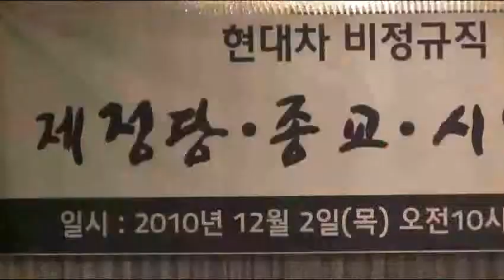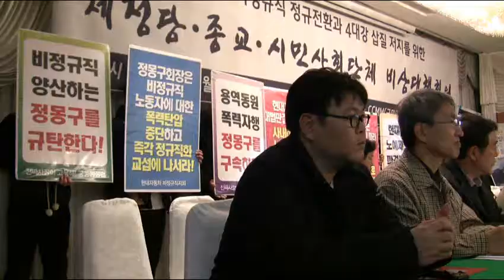지금 정부가 할 일은 '현대차 해결'과 '4대강 예산 폐기'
제정당, 종교계, 시민사회단체는 2일 오전 서울 여의도 국민일보빌딩 메트로홀에서 비상대책회의를 열고 "현대자동차 비정규직의 정규직전환과 4대강 공사 중단"을 촉구했다.